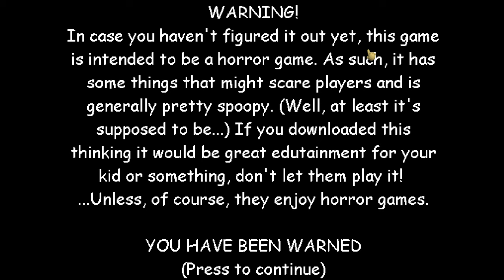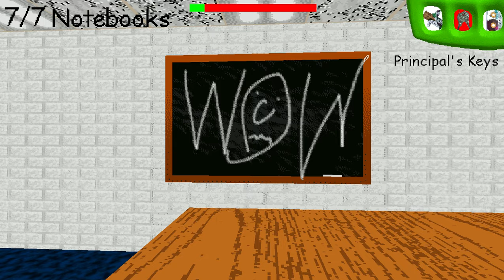Baldi's Basics 1 Year Birthday Bash: Come on in and have a blast!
The ending was freaking disturbing  ( ͡ಠ ʖ̯ ͡ಠ)